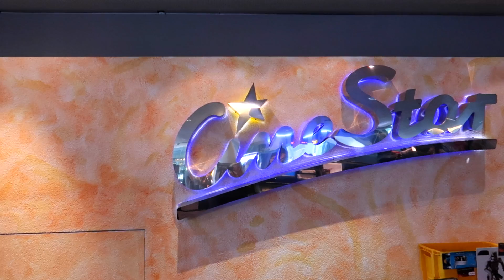JP Performance zum Fan-Screening in Berlin - 18.06.2017 | Cherry Berlin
Hey Leute :-) Sorry für den schlechten Ton!!! Mir fehle mein externes Mikrofon an meiner Kamera :-( Video-Impressionen und ein kleines Interview mit JEAN PIERRE KRAEMER zum FAN-SCREENING von TRANSFORMERS 5 "The Last Knight" in Berlin am Potsdamer Platz.

Ich hoffe, es gefällt euch trotzdem! ♡ Wenn ja, dann lasst mir ein KOSTENLOSES ABO da, oder gebt mir eine POSITIVE BEWERTUNG, wenn ihr mögt! ♥ Cheers, Cherry

Zur Verfügung gestellt von: JP Performance | Car Porn Music